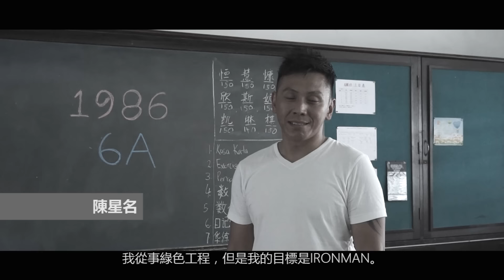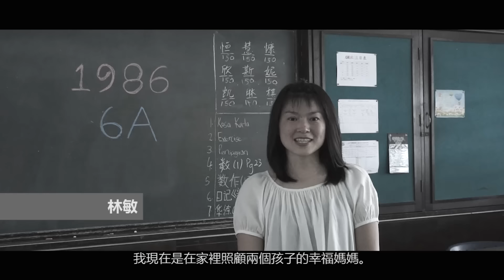精武華小6A班 | 30週年再相聚 | 宣傳短片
1986年精武華小6A班將在今年舉辦30週年大團聚，老同學聚在一塊拍了這宣傳片段，呼籲同學們一起出席這個活動。

30年大團聚
日期：17/09/2016
地點：吉隆坡

人生，有多少個三十年？
三十年前，我們在小學畢業，迎接人生的新旅程。
三十年來，我們都有了許多改變，在各自的領域上有著不同的發展。
我們有的在國內打拼，有的在國外生活。
我們都為自己的生活、事業打拼忙碌。
可是，三十年前，我們在一起的時光，你還記得嗎？
當年，我們在一起的情感，你會想念嗎？

期待和你见面，期待我们的相聚，别忘了我们有约。